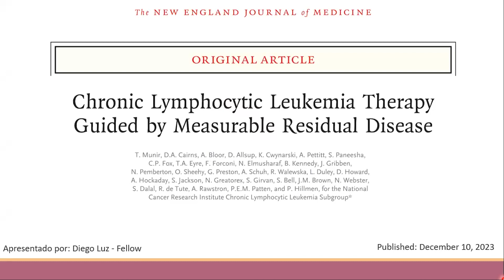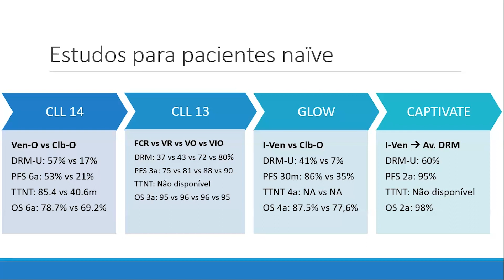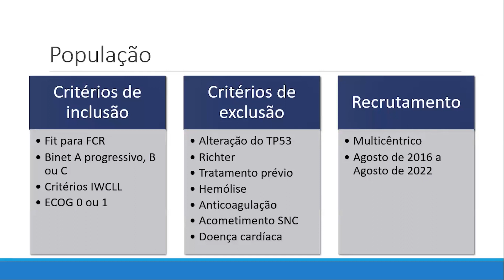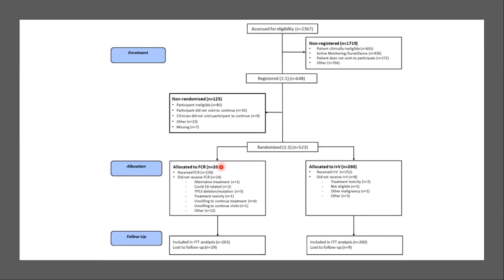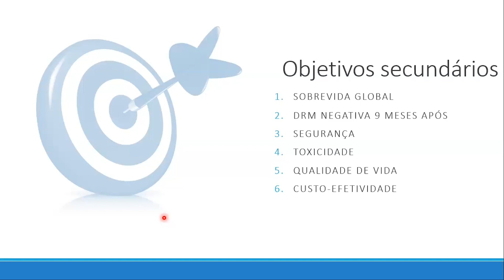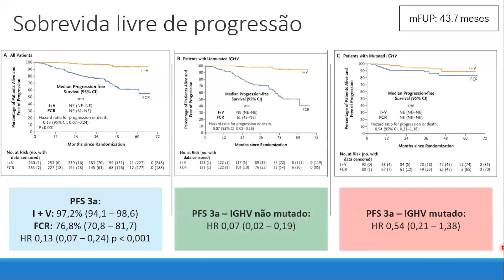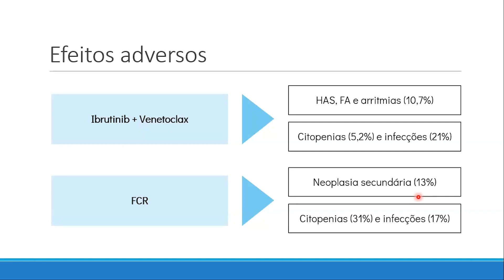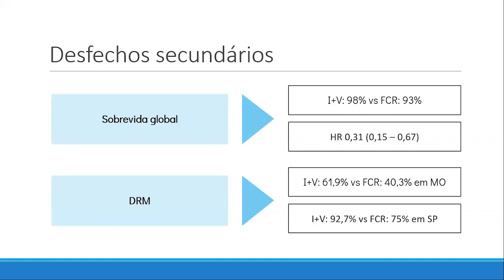17 - Chronic Lymphocytic Leukemia Therapy Guided by Measurable Residual Disease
Discussão do artigo: "Chronic Lymphocytic Leukemia Therapy Guided by Measurable Residual Disease" de Munir t NEJM 2023.

Apresentado por: Dr. Diego Luz

Discussão por: Dra. Camila Ferreira, Dr. Matheus Puls, Dr. Pedro Flores, Dr. Pedro Arruda e Dr. Vinicius Molla.